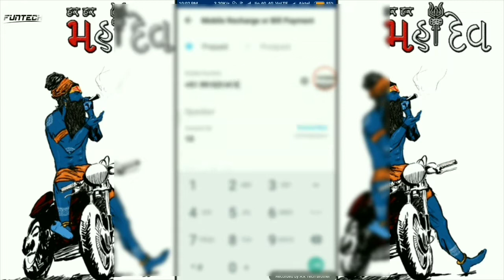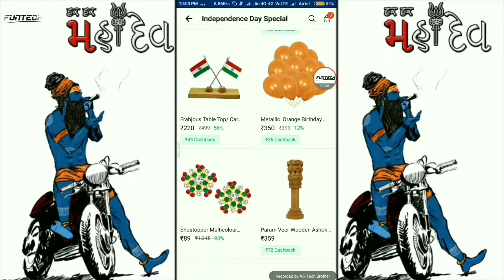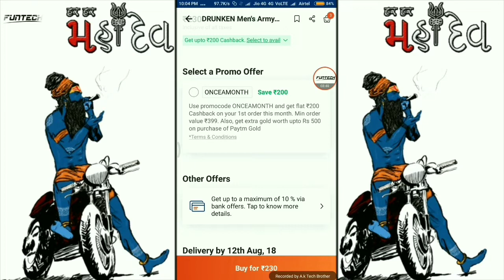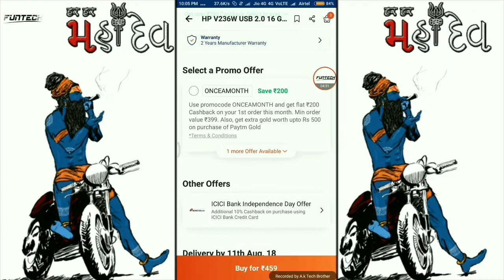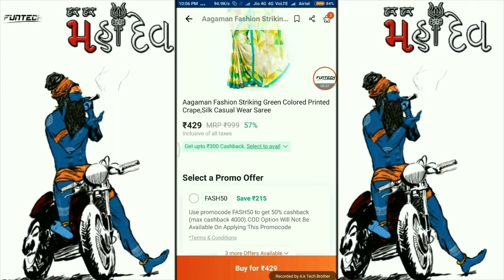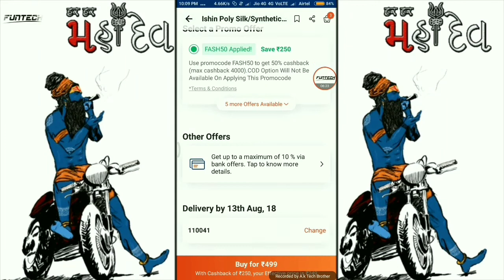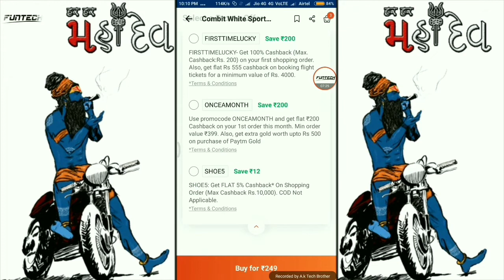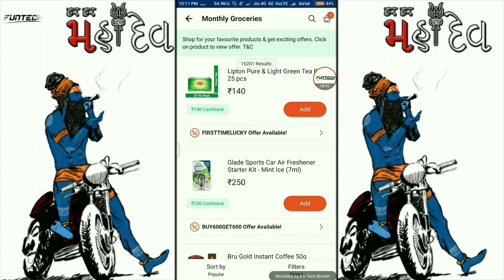Paytm add money 50 rupee promocode | Independence day offer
Mobikwik all OFFER
MOBIKWIK upi OFFER
Paytm mall offer
Paytm mall cashback problem
Paytm